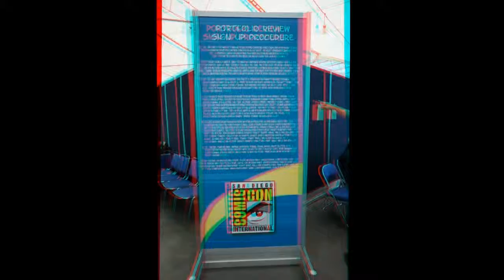The 2011 Comic Con in 1785 pictures in 3D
Oldecam and Notaspringchick for Newsvideoweb with the 2011 Comic Con in pictures in anaglyph 3D,